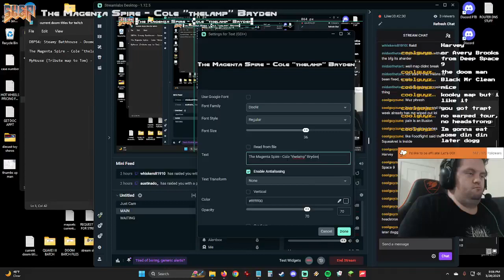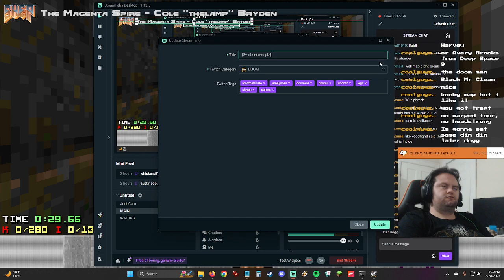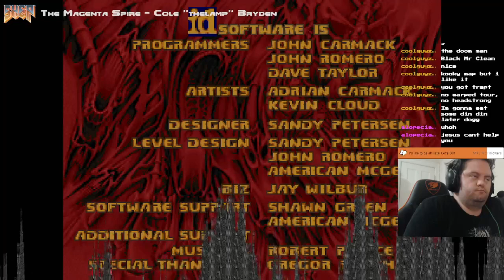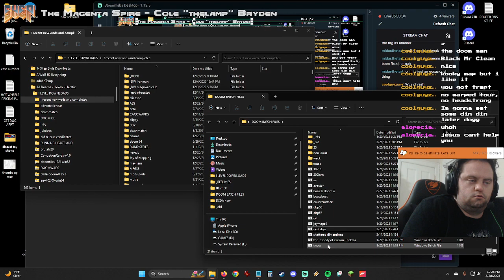The Magenta Spire - thelamp, pt 2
with cheats on that last map. a bit too absurd for my liking. also wasn&#39;t sure if i finished map06 so I just skipped it.